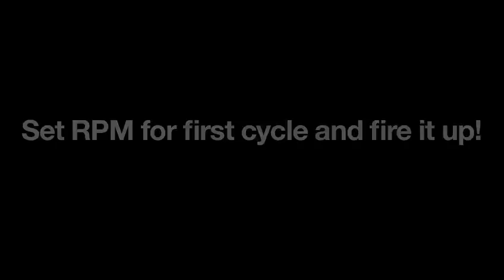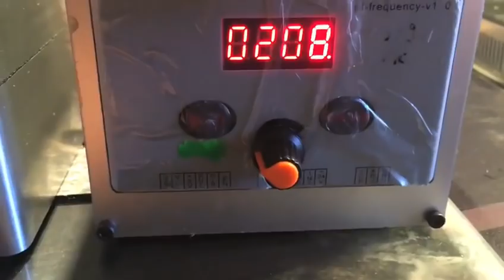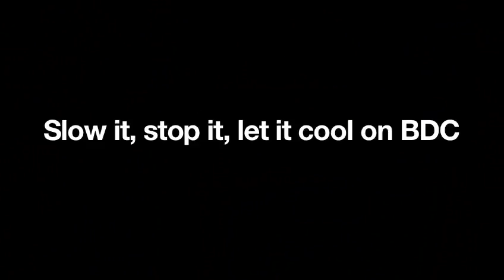TeamBianchiRacing Break In process using EBIS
EBIS process on a Team Bianchi Racing Engine
Easy Break In System Mexico
By doing the break in process on EBIS you save fuel, bearings, clutch, time and effort, besides extend the con-rod life span by 40%.  Machine used for this video was created and manufactured by Richard Engbersen, intelectual and patented design.